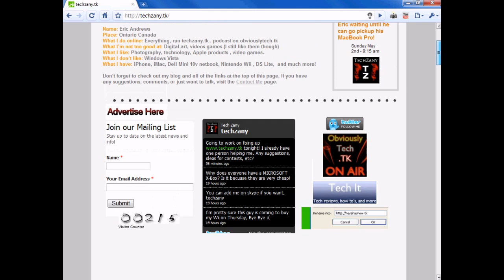I got Windows 7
This is just an update video telling you that i just got Windows 7.